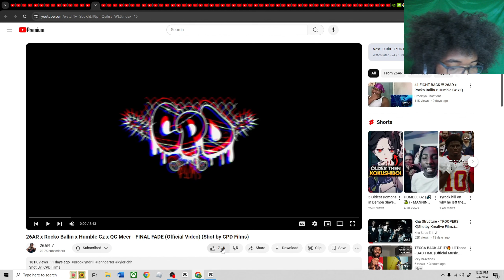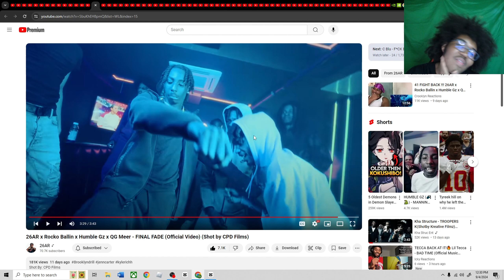26AR x Rocko Ballin x Humble Gz x QG Meer - FINAL FADE (Official Video) (REACTION!🤯)